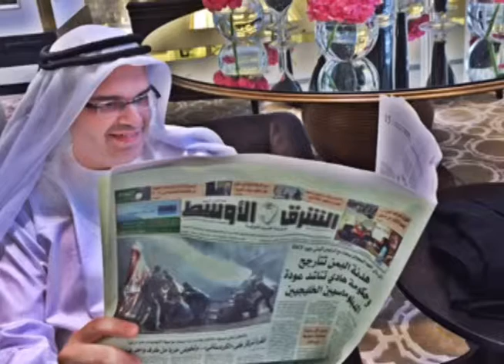Programa Neusa Bighetti exibido no dia 09/08/2015 - Munito Turistico Infinite